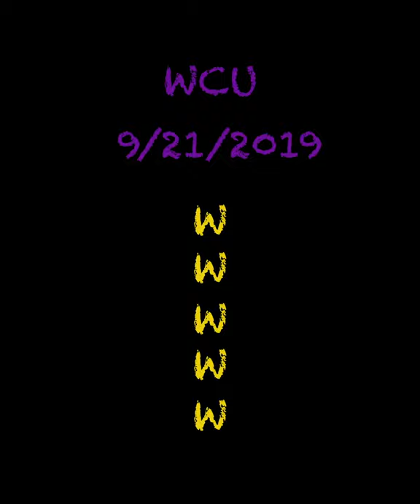West Chester Athletics - Five Home Events, Five Wins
There were five athletic events on the campus of West Chester University on Saturday, September 21, 2019. The Golden Rams went undefeated as field hockey won 5-0, football won 29-0, men’s soccer won 1-0, rugby won 50-17 and women’s soccer won 3-0!